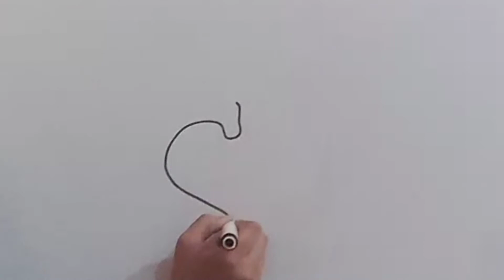How to draw heart from hands | heart drawing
how to draw heart from hands | draw heart from hands | heart drawing | draw heart

In this video you will learn heart from hands